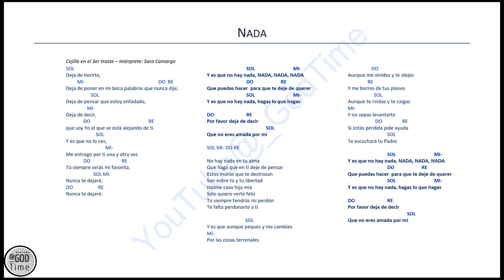NADA - Sara Camargo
Acerca del Video
Autor desconocido
Interpretación por Sara Camargo.
Letra:
Deja de herirte,
Deja de poner en mi boca palabras que nunca dije,
Deja de pensar que estoy enfadado,
Deja de decir,
que soy Yo el que se está alejando de ti.
Y es que no lo ves,
Me entrego por ti una y otra vez.
Tú siempre serás mi favorita,
Nunca te dejaré,
Nunca te dejaré.

Y es que no hay nada, NADA, NADA, NADA
Que puedas hacer para que te deje de querer
Y es que no hay nada, hagas lo que hagas
Por favor deja de decir
Que no eres amada por mí

No hay nada en tu alma
Que haga que en ti deje de pensar
Estos muros que te destrozan
Son entre tú y tu libertad
Hazme caso hija mía
Solo quiero verte feliz
Tú siempre tendrás mi perdón
Te falta perdonarte a ti

Y es que aunque peques y me cambies
Por las cosas terrenales
Aunque me olvides y te alejes
Y me borres de tus planes
Aunque te rindas y te caigas
Y no sepas levantarte
Si estás perdida pide ayuda
Te escuchará tu Padre

Derechos de autor:
Si eres el propietario de los derechos de algún contenido que ha sido subido a nuestro canal de YouTube sin su autorización o si crees que se han infringido los derechos de autor, por favor, póngase en contacto con nosotros. Estamos comprometidos a respetar los derechos de autor y tomaremos las medidas necesarias para solucionar el problema de manera rápida y eficiente.

Por favor, incluyan en su mensaje información detallada sobre el contenido en cuestión, incluyendo la dirección URL del vídeo y su relación con el contenido.

Gracias por su comprensión y esperamos su pronta respuesta.